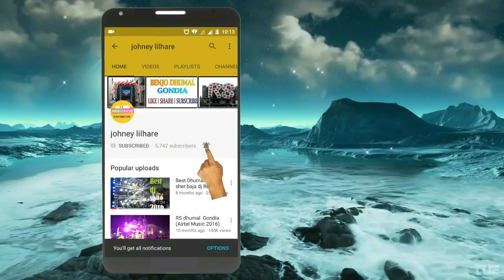तुम तो ठहरे परदेशी By Shyam Baba Dhumal Gondia